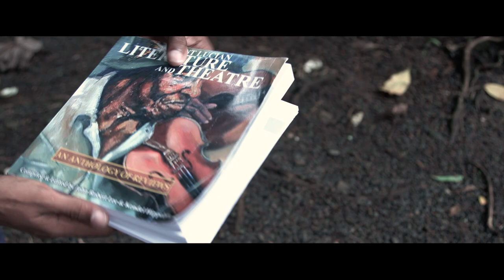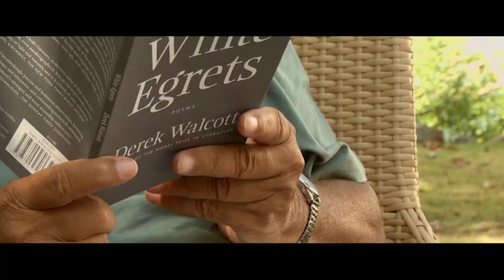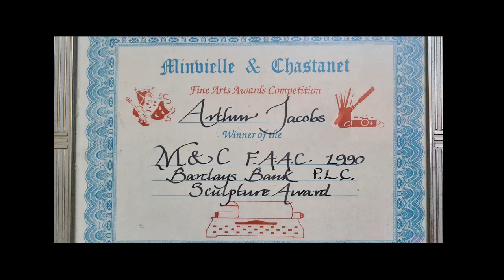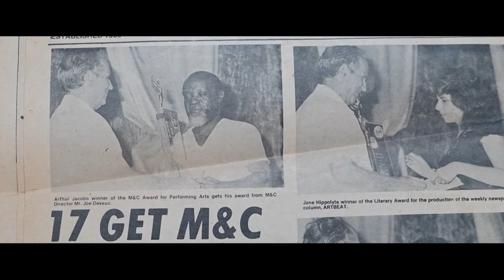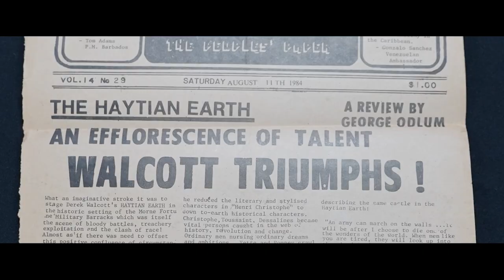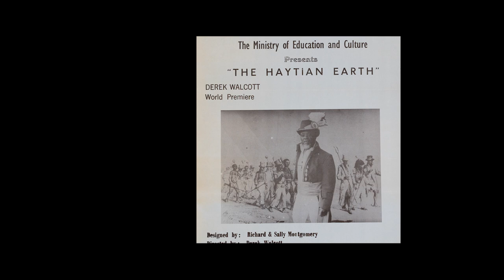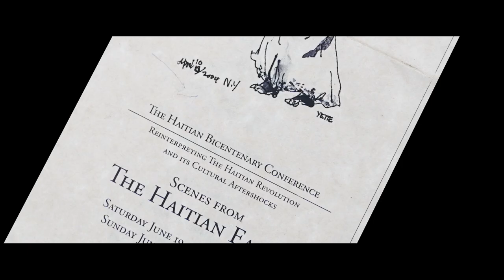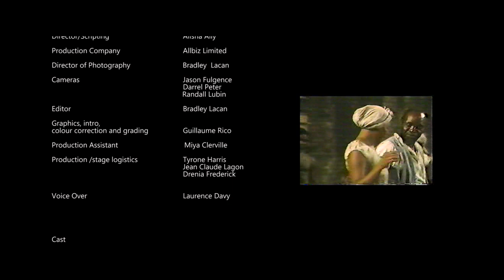Cultural Icon Series: Arthur Jacobs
Feature on Arthur Jacobs - An Actor's Journal
A rare blend of passion and humility, Arthur Jacobs is described as an artiste in the truest sense of the word - a creative with profound talent honed to its sharpest peak.